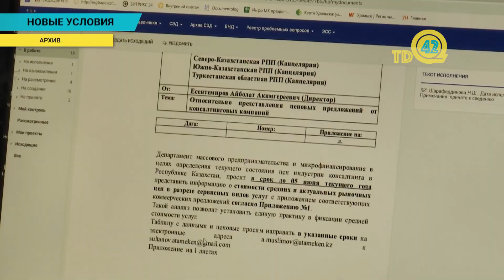В ЗКО выделено 3 млрд.тенге по программе «Сыбаға»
Эти средства будут выданы тем, кто планирует начать или расширить свое дело по выращиванию крупно-рогатого скота. Как заявили в аграрной кредитной корпорации денег хватит, чтобы закупить порядка 4000 голов племенного, импортного скота.